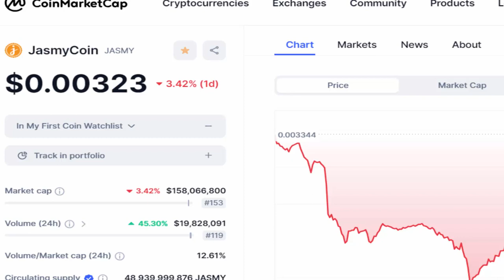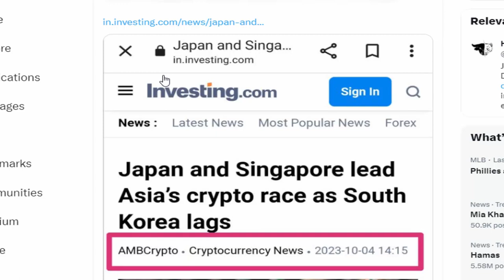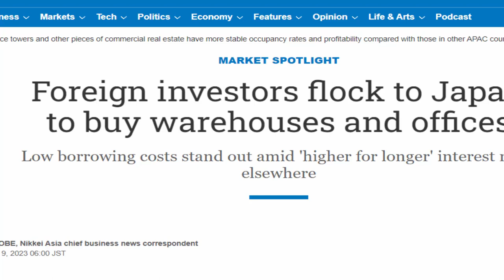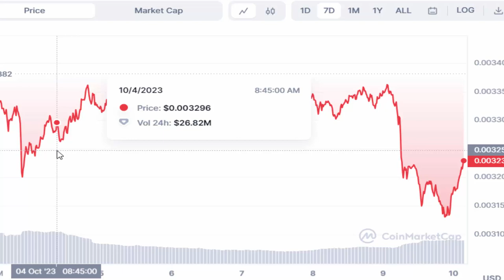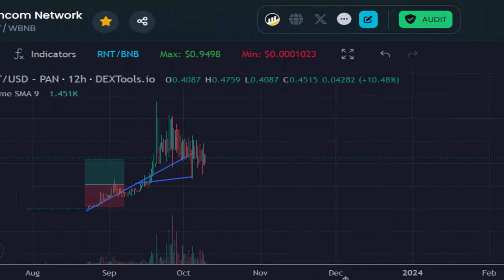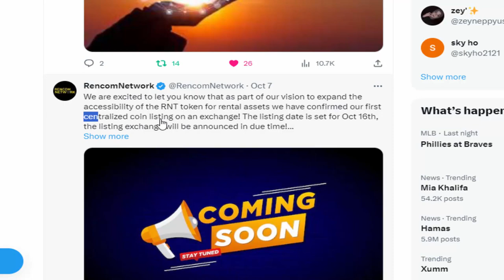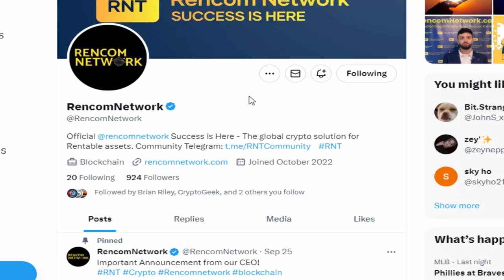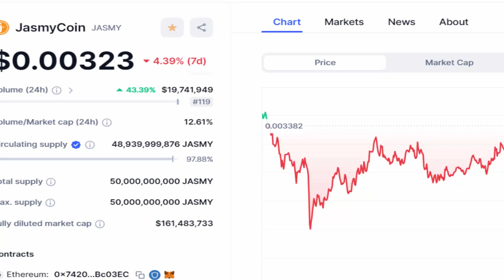3 BILLION DOLLARS INVESTED INTO JASMY COIN?!